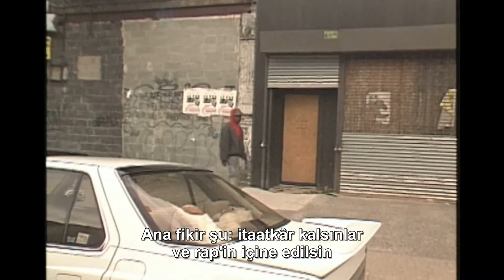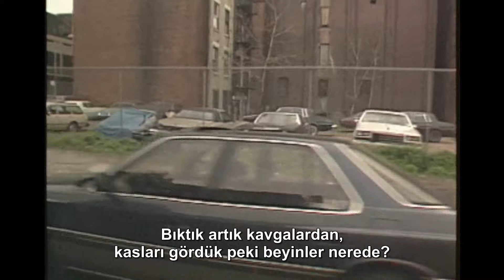Ka - Bread Wine Body Blood (Türkçe Altyazılı)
Çevirirken mesajıyla keyif veren parçaları özlemiştim, dinlemeyi özleyenler de vardır diye paylaşmak istedim.

Hip-Hop'ın bulunduğu durum 90'lardan bu yana belki de binlerce kez eleştirildi, dümdüz şikayetlenenler ve olaya nüktadan yaklaşanlar arasında bir fark var, Ka bu yüzden apayrı bir adam, apayrı bir rapçi. Kendisinin yeni albümü The Thief Next to Jesus'ı lütfen bir dinleyin, evet albümü satın almak döviz kurundan mütevellit bizlere sıkıntı ama bir stream de bir stream'dir.